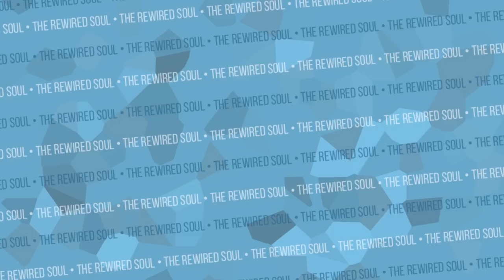Why Shane Dawson Needs Therapy (The Dark Side of Jake Paul Part 2 ft Kati Morton Sociopath Review )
In The Dark Side of Jake Paul Part 2, Shane Dawson talks with Kati Morton and realizes he needs therapy. Shane Dawson is a known "fixer", and by talking to Kati Morton about sociopath people, he realizes he may need help. Shane Dawson discusses possibly doing a therapy series to go over this with Kati Morton. I hope he does because The Mind of Jake Paul series is another series where shane gets hurt in the process. In The Dark Side of Jake Paul he jokes with Kati Morton, but this would be an awesome series, and you might be able to relate.

If you can relate to being a "fixer", give BetterHelp affordable online therapy a try